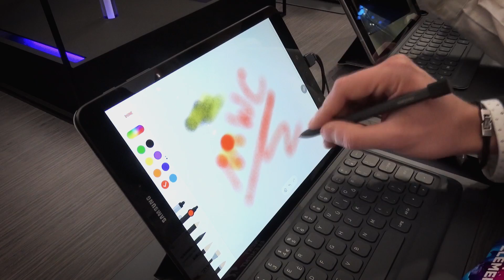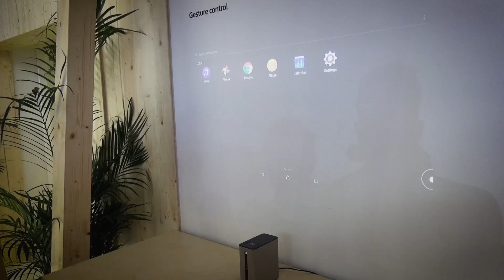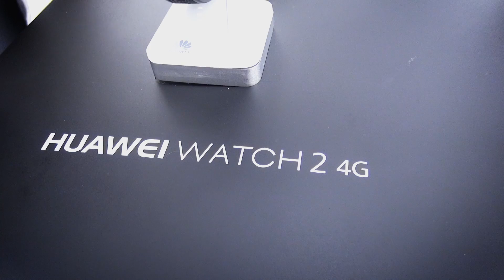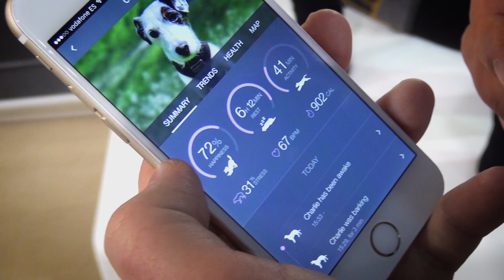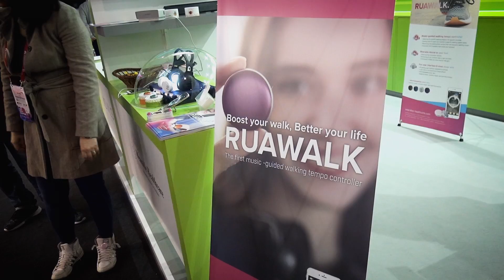MWC 2 – Koirien älyvaate, Huawei Watch 2, Samsung Galaxy Tab S3... (Teknavi 2017)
Barcelonan mobiilimessut tarjoavat paljon muutakin kuin uusia älypuhelimia. Teknavi tutustui muun muassa suomalaiseen lemmikkiteknologian innovaation ja pitkästä aikaa esiteltyyn uuteen tablettiin.